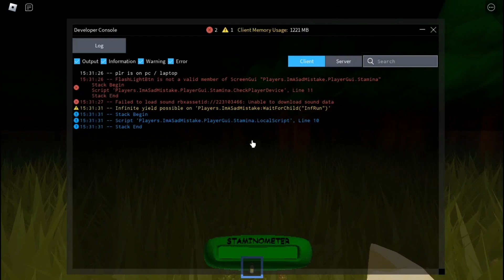my trash baldi's basics rp #2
welcome back to another epic banger